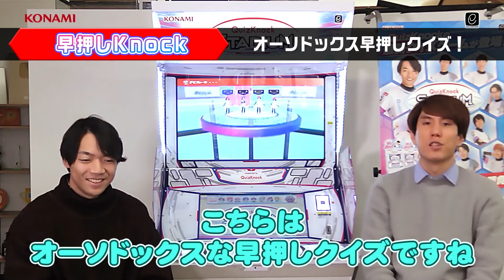【QuizKnock STADIUM】クイズ形式紹介！前編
全国のゲームセンターで稼働中の最新クイズゲーム「QuizKnock STADIUM」！
ゲームで遊べるクイズ形式を、QuizKnock 伊沢さん、須貝さんにご紹介いただきました！